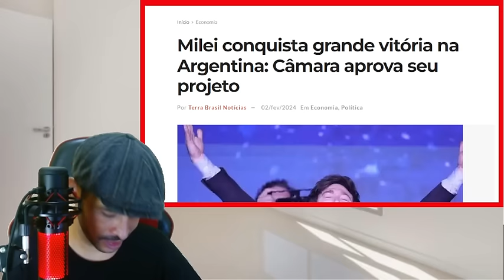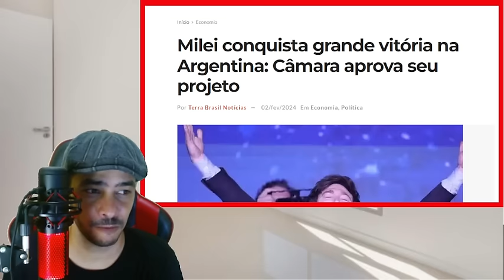NOTICIA BOMBA VAZOU AGORA! MINISTRO COM DIAS CONTADOS LA!